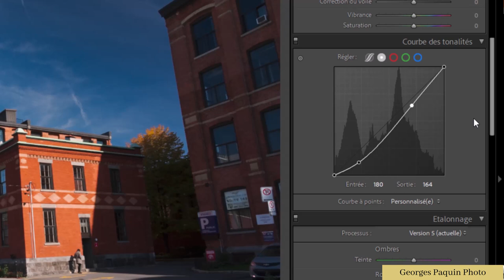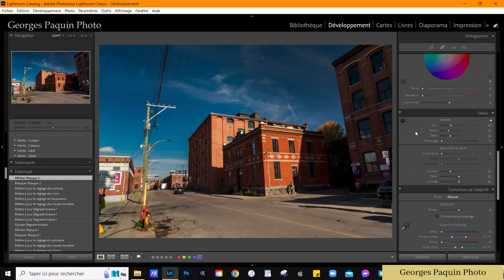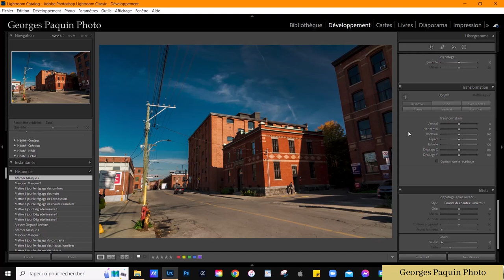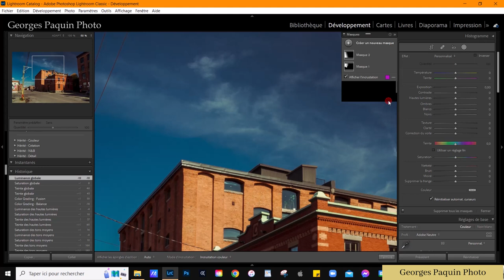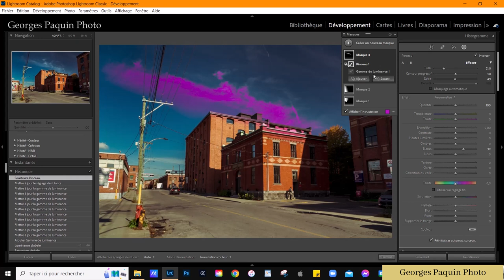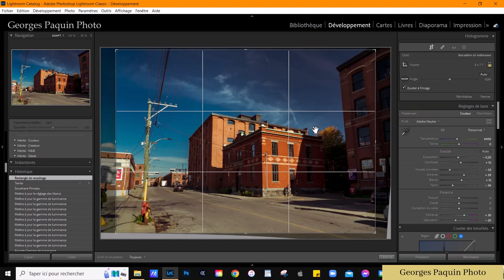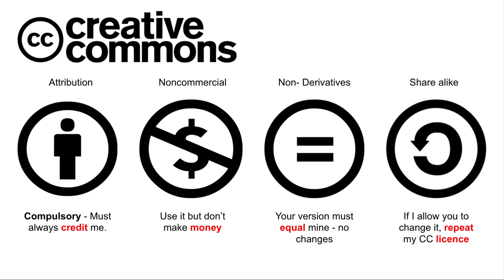Uniformiser la lumière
Il arrive parfois que l'intensité de la lumière ne soit pas uniforme dans toute la photo.  Je vous explique comment corriger ce problème.